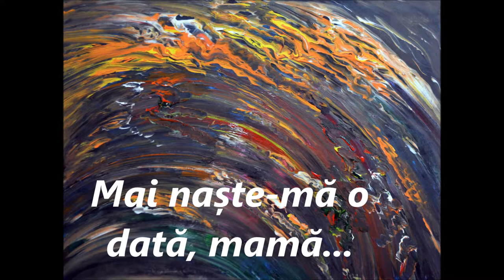MAI NAȘTE MĂ ODATĂ MAMĂ